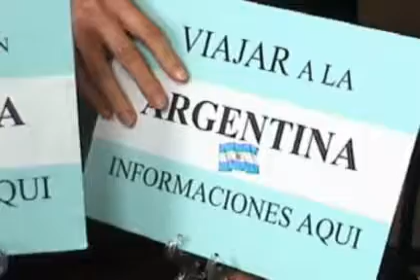25 Maggio la Festa Argentina. parla Mons. Martino Canessa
25 Maggio 2008 a Voghera presso l'Auser si è tenuta La festa italolatinoamericana
per celebrare il giorno dell'indipendenza nazionale della Repubblica Argentina
Asociacion nacional de italolatinoamericanos y de losIitalianos en el mundo .
Alla manifestazione è intervenuto Mons.Martino Canessa Vescovo della diocesi di Tortona a cui abbiamo fatto alcune domande sul ruolo della chiesa in america latina
25 mayo de 2008 en Voghera en Auser La fiesta tuvo italolatinoamericana
para celebrar el Día Nacional de la República Argentina
En el caso de habla Mons.Martino Canessa obispo de la diócesis de Tortona a la que hemos hecho algunas preguntas sobre el papel de la iglesia en América Latina